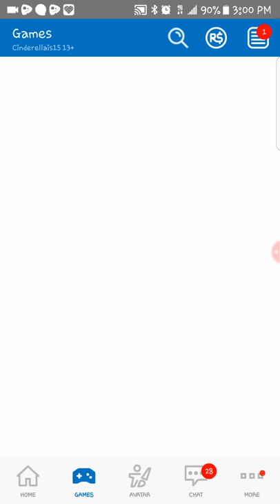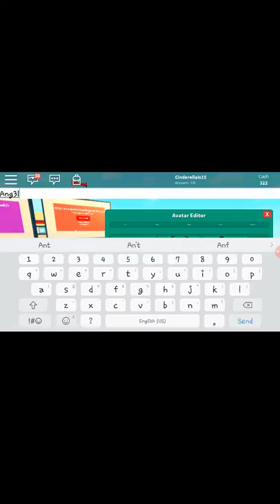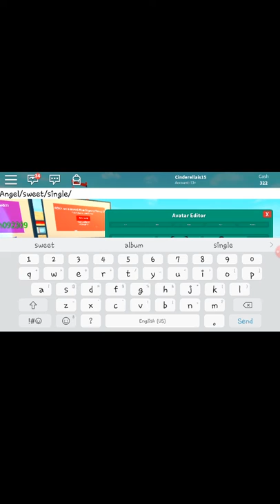This is way i hate this game